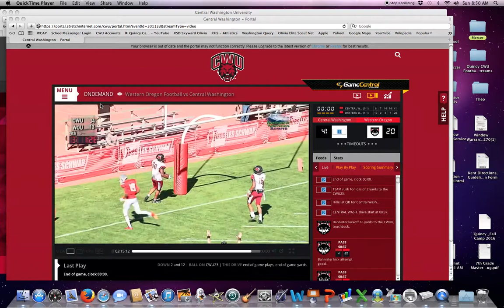QuincyTD Run vs WOU